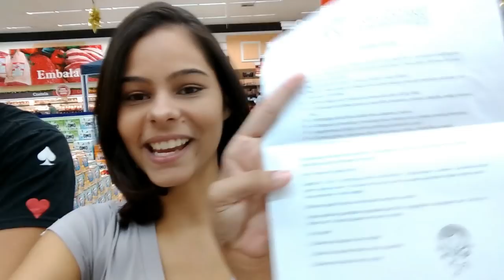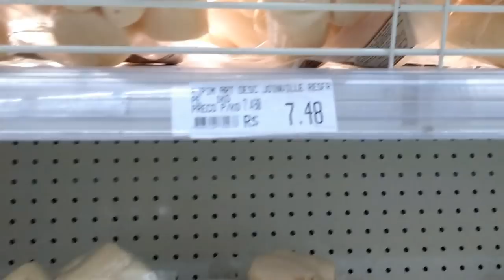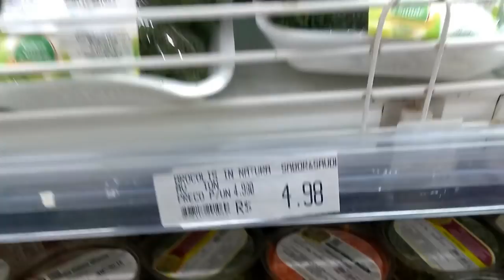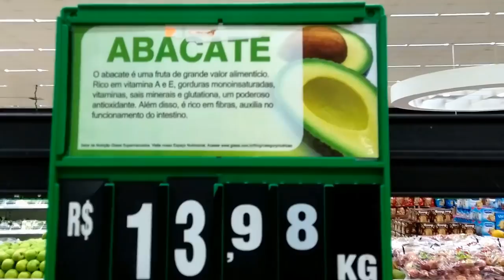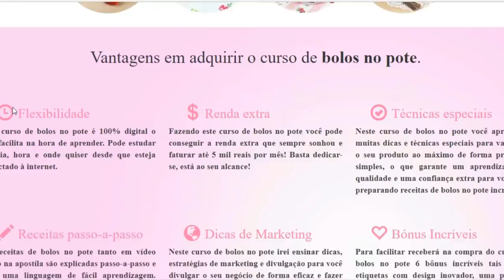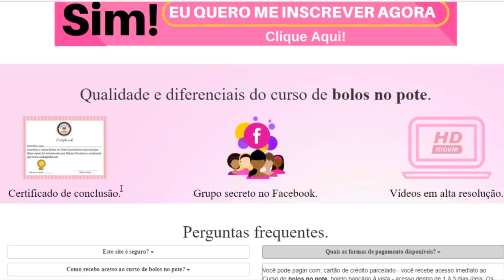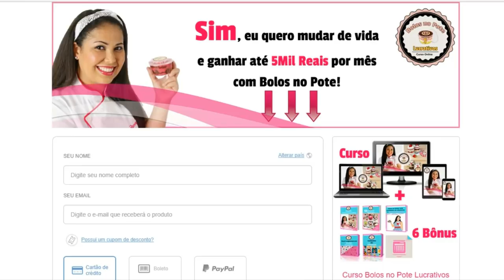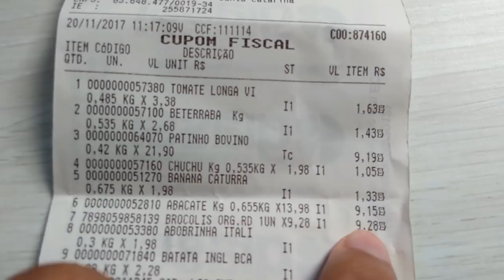FAZENDO A FEIRA DA SEMANA - Verduras e legumes para a bebê Laura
MUDE DE VIDA AGORA MESMO